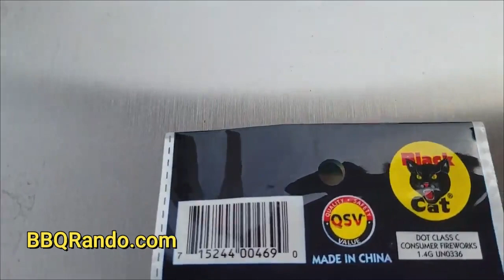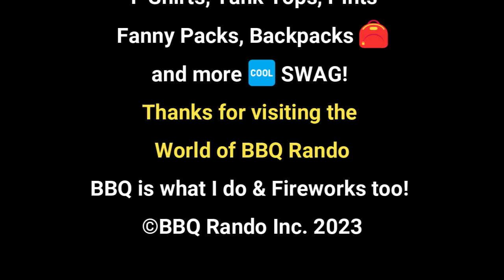Neon Master Missiles - Black Cat Fireworks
We love rockets on the BBQRandoRanch and we also love Saturn Missiles and Black Cat Fireworks combined the two into the Neon Master Missiles. We love these and they are such an upgrade from a regular bottle rocket. Please grab a cold root beer and some pop corn and enjoy the ranch demo!

&  the NEW Rocket Launchpad & XL & Mortar Topper
Redbeards Fireworks Showcase

Get $10 off your next Online order at Red Apple Fireworks